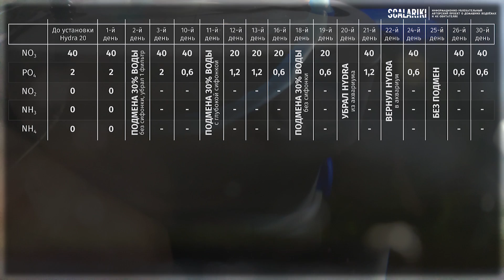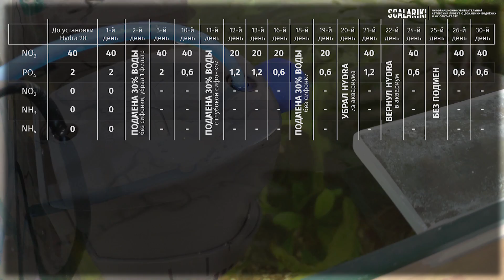Фильтр-детоксикатор HYDRA. Итоги после 30 дней использования. Покупать / Не покупать?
Друзья, в этом видео я поделюсь с вами своим "потребительским" мнением по поводу фильтра-детоксикатора Hydra 20. Расскажу поставил бы я его или отдал бы предпочтение внешнему фильтру. И ещё расскажу, чем на самом деле полезен внутренний фильтр-детоксикатор Гидра.

● Автор проекта - Чулков Павел
● Текст читает-  Ерлан Алипов